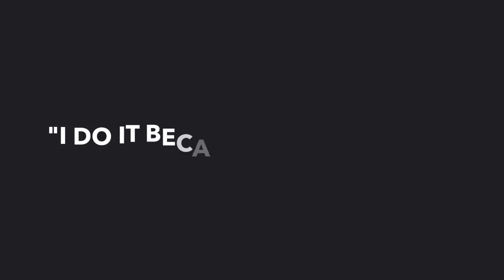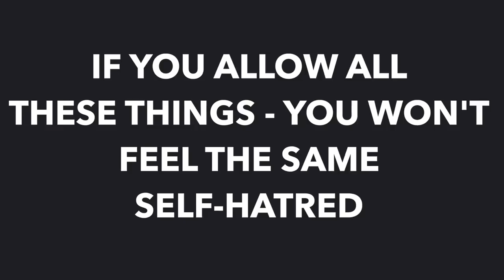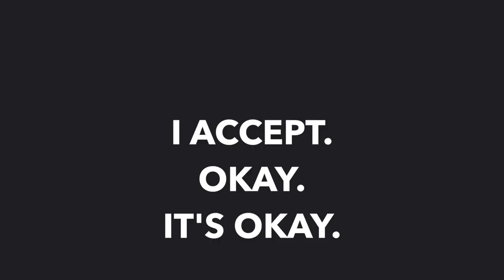How to stop hating yourself (a 100 day challenge)